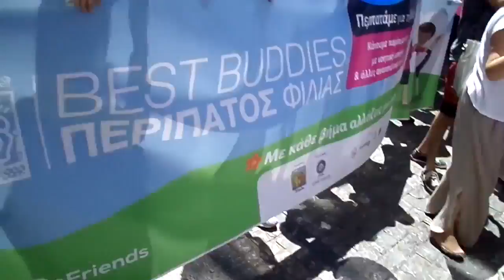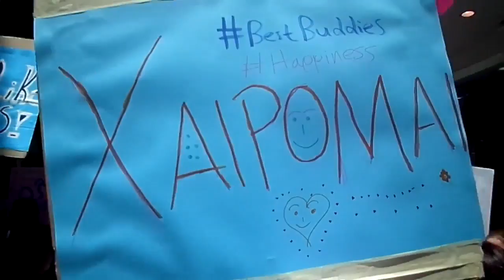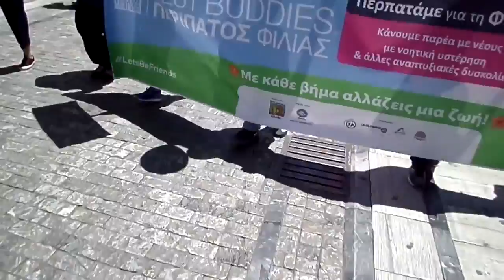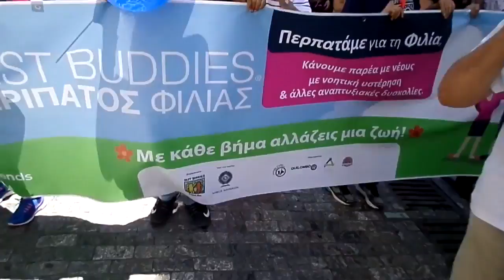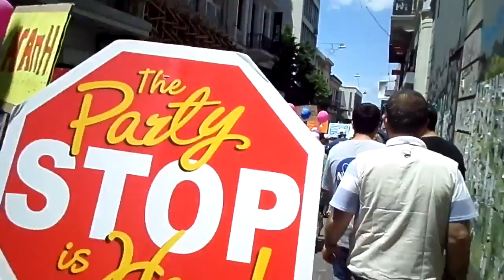Best Buddies 2018 - περίπατος φιλίας ΟΔΙΚ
Για 5η συνεχή χρονιά, τα Best Buddies Greece, θα διοργανώσουν τον Περίπατο Φιλίας, δίνοντας ραντεβού στην Πλ. Συντάγματος με τελικό προορισμό το ιστορικό Μοναστηράκι! Σε όλον τον κόσμο ο Περίπατος Φιλίας, έχει καθιερωθεί ως ο μεγαλύτερος περίπατος φιλίας, αγάπης και αποδοχής ατόμων με νοητική υστέρηση ή/ και άλλες αναπτυξιακές δυσκολίες.

Πρόκειται για μία μεγάλη γιορτή, όπου εκατοντάδες άνθρωποι συμμετέχουν, συνοδεύοντας τα δικά μας Φιλαράκια. Είναι μία εκδήλωση όπου ο χορός, ο ρυθμός και η μουσική πρωταγωνιστούν! Κάθε χρόνο και καλύτερα, λένε! Εμείς στοχεύουμε στο καλύτερα με συνοδοιπόρους όλους εσάς. Σας προσκαλούμε να υλοποιήσουμε τον μεγαλύτερο Περίπατο Φιλίας για την ευαισθητοποίηση της κοινωνίας και την αποδοχή των ατόμων με νοητική υστέρηση ή/ και άλλες αναπτυξιακές δυσκολίες.

ΥΠΟΣΤΗΡΙΞΤΕ ΤΟ ΕΡΓΟ ΤΟΥ ΣΩΜΑΤΕΙΟΥ ΤΑ ΦΙΛΑΡΑΚΙΑ ΕΛΛΑΔΑΣ – BEST BUDDIES GREECE